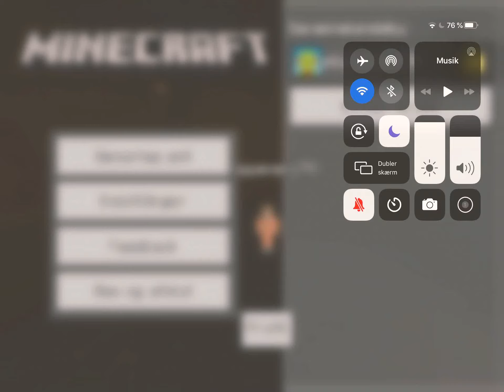BYGGER POLITI-STATION // Minecraft